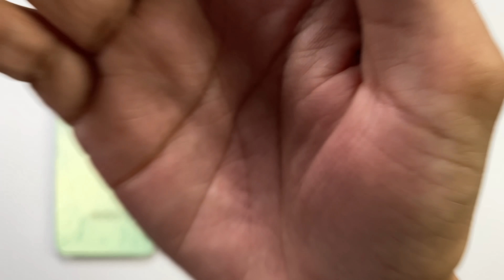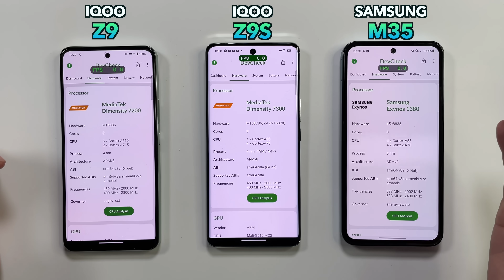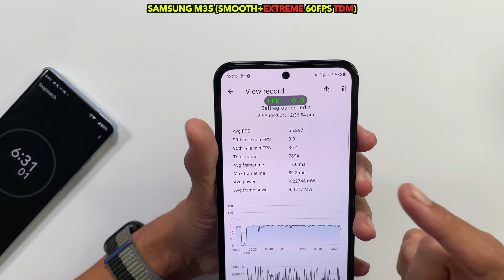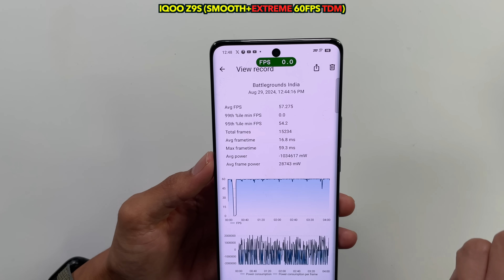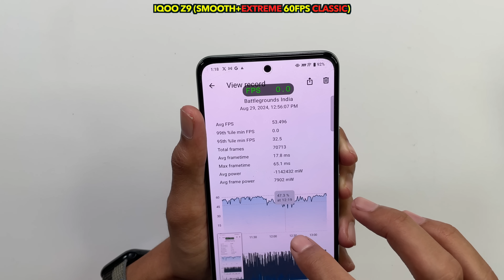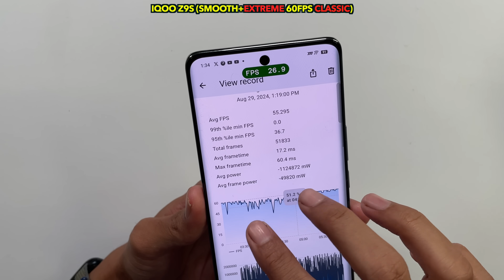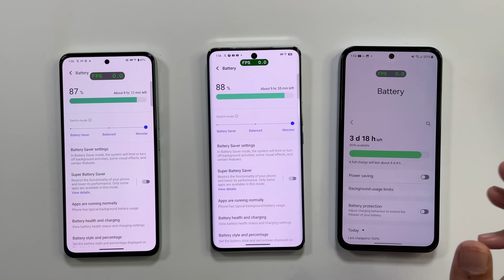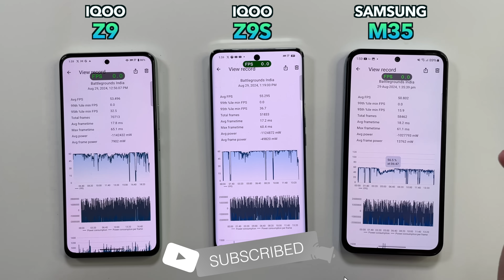IQOO Z9 vs IQOO Z9s vs Samsung M35 Pubg Test - Best Gaming Phone Under 20000 ?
IQOO Z9 vs IQOO Z9s vs Samsung M35 Pubg Test - Best Gaming Phone Under 25000 ? Or Best gaming phone under 20000, Iqoo z9s & Iqoo z9 as well as samsung m35 added Or Iqoo z9s vs iqoo z9 pubg test, Iqoo z9 vs iqoo z9s vs samsung m35 pubg test included Iqoo z9s vs iqoo z9 bgmi test.

Timestamps:
Intro 00:00

Iqoo z9 vs Iqoo z9s vs samsung M35 Performance Test 01:46

Iqoo z9 vs Iqoo z9s vs samsung M35 Bgmi Speed Test 02:14

Iqoo z9 vs Iqoo z9s vs samsung M35 Bgmi Graphics Settings 02:41

Samsung M35 Bgmi TDM Test 03:04

IQOO Z9s Bgmi TDM Test 04:26

IQOO Z9 Bgmi TDM Test 05:37

IQOO Z9 Bgmi Classic Test 06:36

IQOO Z9s Bgmi Classic Test 08:03

Samsung M35 Bgmi Classic Test 09:33

Iqoo z9 vs Iqoo z9s vs samsung M35 Battery Drain Test 11:05

Conclusion & Best Gaming Phone Under 20000 11:34

Video Highlights:
1) Iqoo z9 vs iqoo z9s vs samsung m35 pubg test
2) Iqoo z9s vs iqoo z9 bgmi test
3) Iqoo z9s vs samsung m35 pubg test
4) Pubg test,bgmi test
5) Iqoo z9 vs iqoo z9s pubg test
6) Iqoo z9 vs iqoo z9s bgmi test
7) Best gaming smartphone under 20000
8) Best phone under 20000 & Gaming ke liye konsa phone best phone under 20000